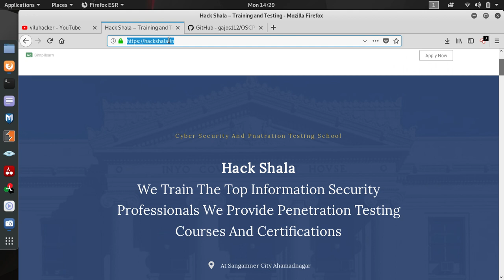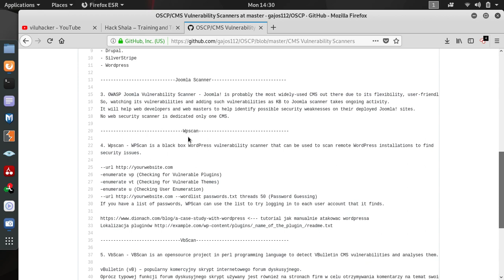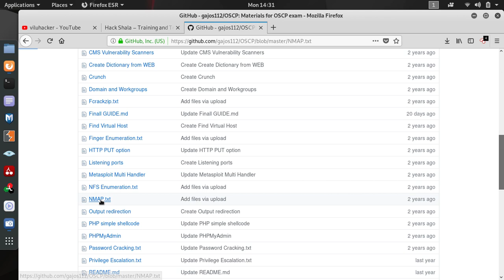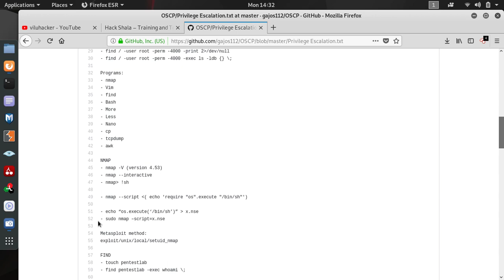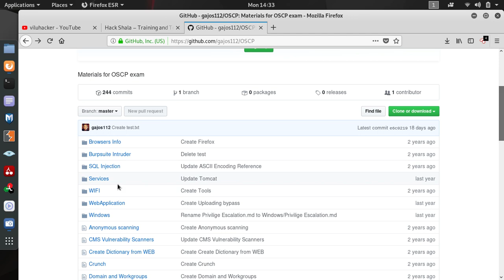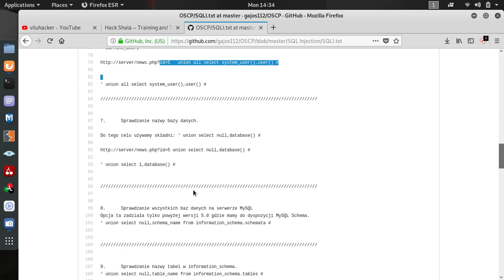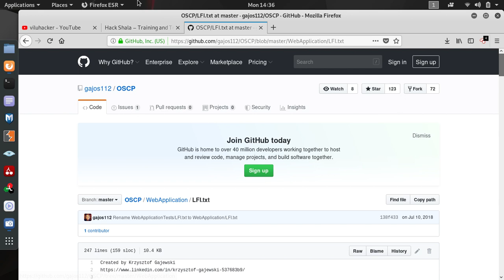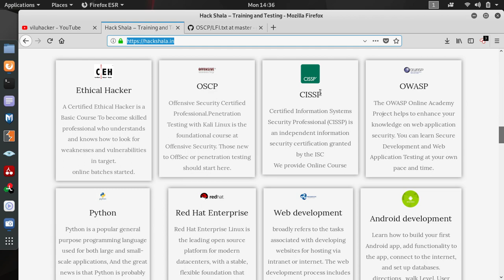Penetration testing Exam Preparation VIP Materials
link below description

   Hack Shala
training and testing school